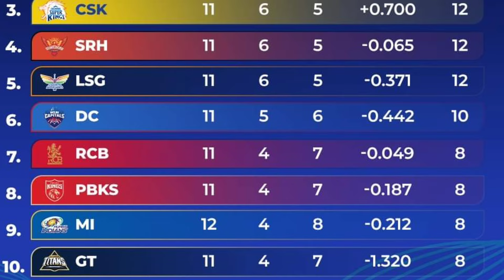IPL 2024 Points Table | SRH के खिलाफ Mi की जीत के बाद अब ये है Playoffs का पूरा Detail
In this video, we dive deep into the IPL 2024 Points Table after Mumbai Indians' victory against SRH, shedding light on the current playoffs scenario. Watch now for a comprehensive update on the playoffs picture in IPL 2024! (Hindi)
Hello and welcome to the latest update on IPL 2024 Points Table. After a thrilling match against Sunrisers Hyderabad, Mumbai Indians have emerged victorious, solidifying their spot in the playoffs.

With this win, Mumbai Indians have secured their place in the top four and are now one step closer to the coveted IPL trophy.

The win has also impacted the points table, with Mumbai Indians climbing up the rankings and putting pressure on the other teams vying for a playoff spot.

As we head into the final matches of the league stage, the competition is heating up, and every run and wicket will be crucial in determining the final standings.

It's going to be a nail-biting finish to the league stage, with teams giving it their all to secure a spot in the playoffs.